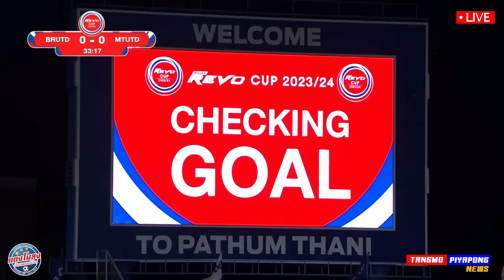ไฮไลท์ เดือด !! เด็ก 20ปี พรรสวรรค์ ยิง บุรีรัมย์ ตกรอบ / เจริญศักดิ์ โคตรดีย์ เมืองทอง !!